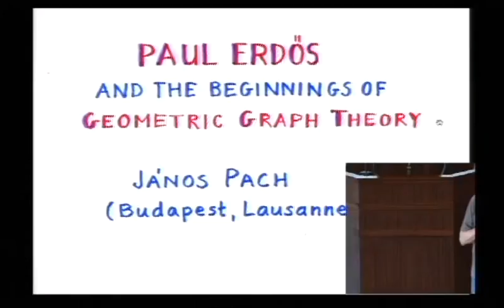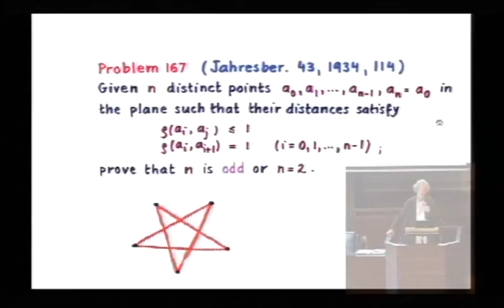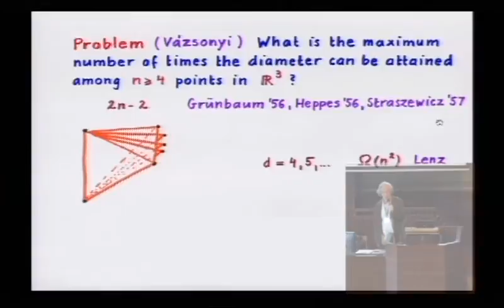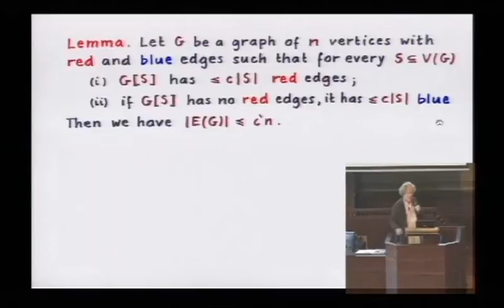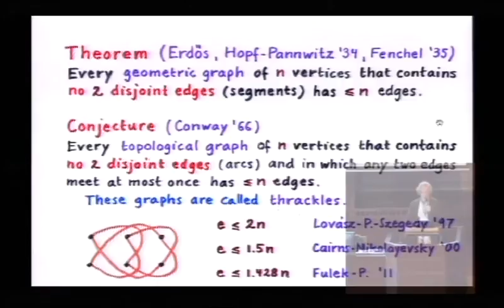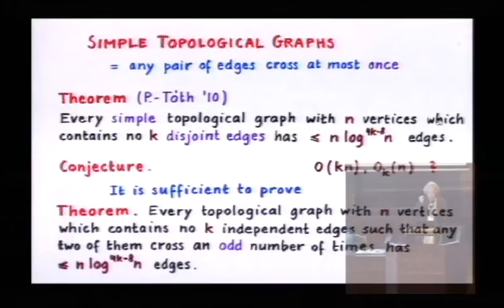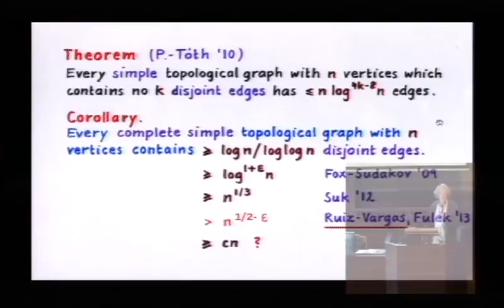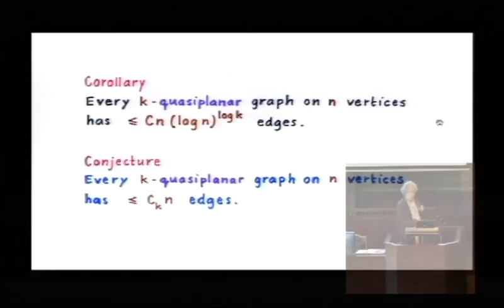János Pach: Paul Erdős and the beginnings of geometric graph theory